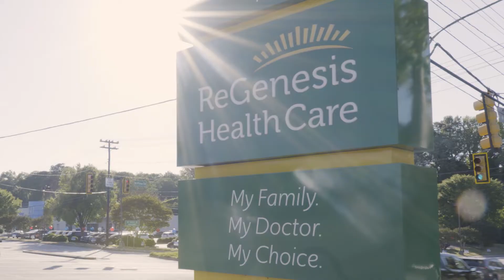My Family Promo 3